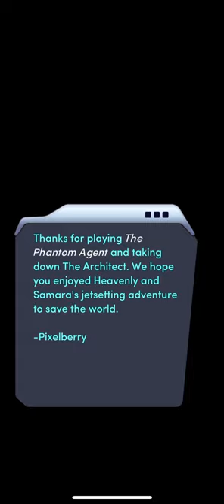The Phantom Agent Final Chapter